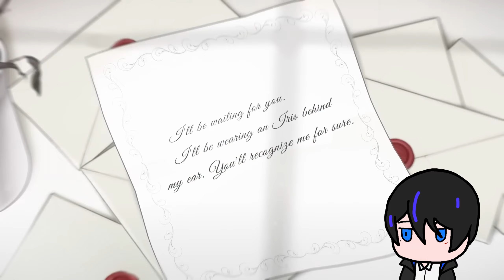「Lolk」PGR：Selena - ความไร้เดียงสาที่กลายเป็นพายุ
・อ้อ คิดชื่อรายการออกและ
คอยติดตามดูบันทึกเล่มนี้กันด้วยนะครับ ถ้าชอบก็บอก และฝากแบ่งให้คนอื่นอ่านด้วยนะ
（・ヮ・）